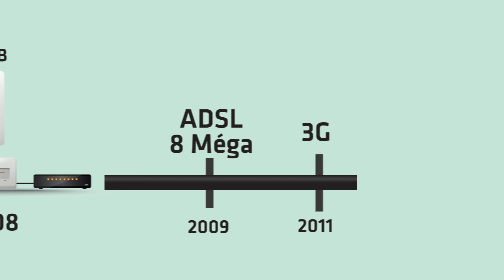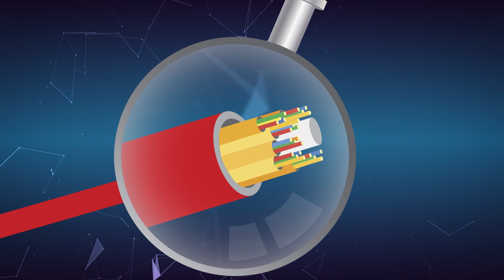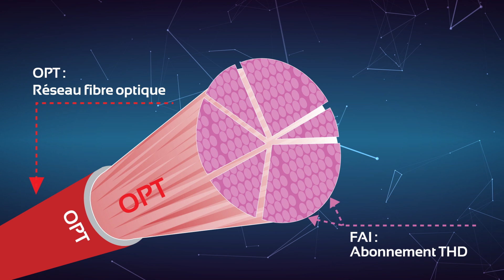La fibre optique en Nouvelle-Calédonie – OPT-NC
Pourquoi et comment l’OPT-NC déploie-t-il la fibre optique en Nouvelle-Calédonie ? Qu’est-ce que cette technologie va changer dans le quotidien des Calédoniens et pour l’ensemble du territoire ?

A l’heure de la montée en puissance du déploiement en Nouvelle-Calédonie, découvrez pourquoi l’OPT-NC a fait ce choix stratégique et comment il va procéder pour raccorder ses quelque 70 000 abonnés du réseau cuivre au Très Haut Débit Fixe.